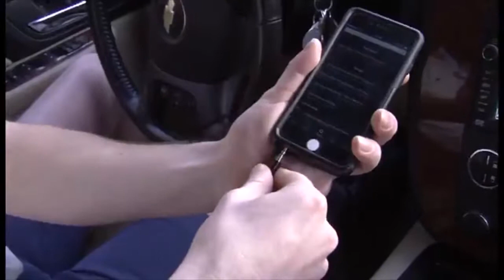2017 Rock Chalk Revue - Chi Omega & Pi Kappa Phi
"Infectious" - Best Overall Show
Chi Omega and Pi Kappa Phi
68th Annual Production of Rock Chalk Revue "It Takes Two to Tango"